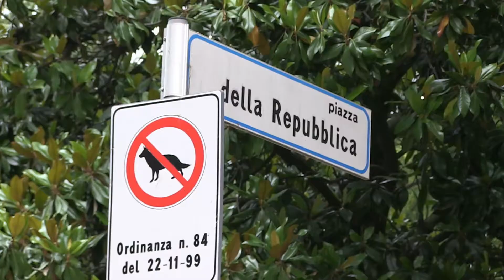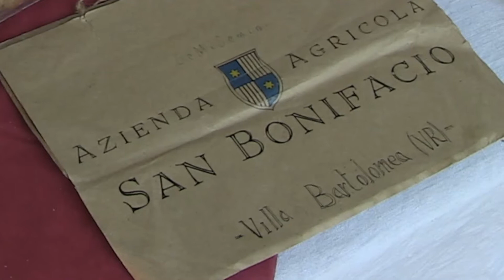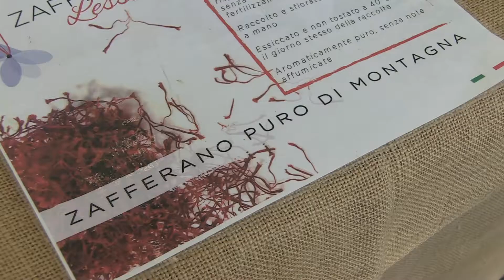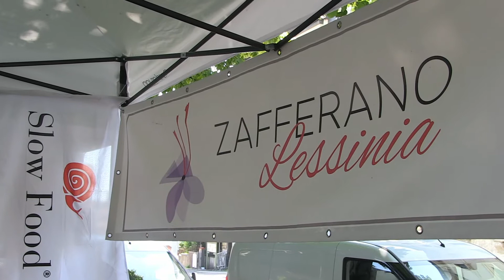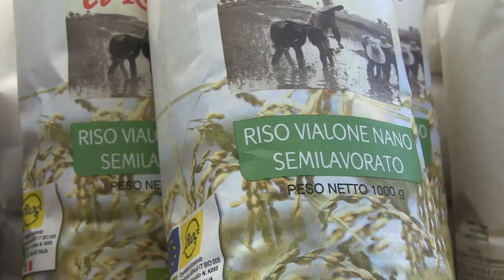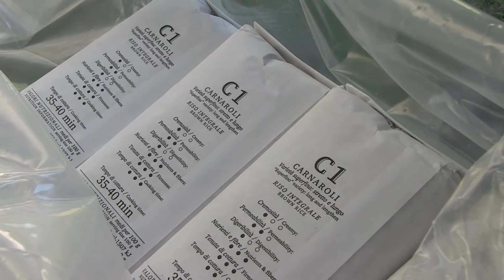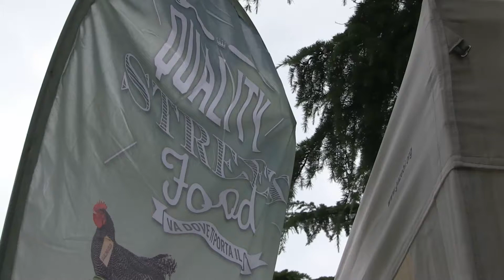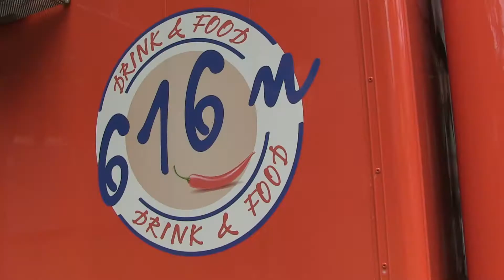Mercato della Terra SlowFood a Sommacampagna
La spesa consapevole al Mercato della Terra di Sommacampagna